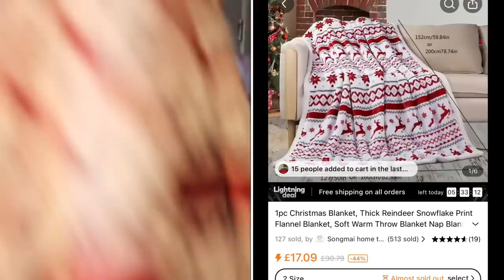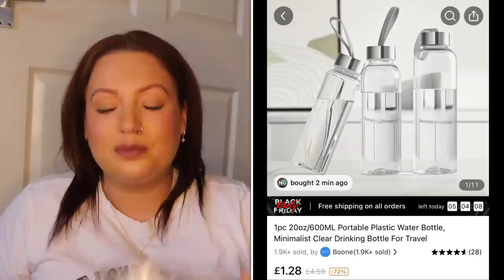HUGE CHRISTMAS TEMU HAUL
Shop my picks:
Cartoon Game Five Nights At Freddy's FNAF Security Badge Pendant Necklace £2.99💰
100pcs Solid Hair Tie Polyester Hair Rope Ponytail Holder Minimalist Hair Band Elastic Headwear £1.99💰
1pc 2 In 1 Safety Belt Cutter Emergency Key Chain £0.69💰
Toddler Boys 2-piece Pajama Sets Cartoon Banana & Letter Print Round Neck Long Sleeve Top & Full Print Trousers Casual PJ Sets For Fall / Winter £7.99💰
Stainless Steel Multifunctional Scissors Food Scissors Kitchen Scissors £1.58💰
90pcs, Sticker Christmas Holiday Decoration Gift Series Self-adhesive Sticker Label, Christmas Decorations £2.19💰
24pcs 3cm/1.18" Small Christmas Balls Ornaments, Christmas Baubles £3.09💰
1pc DIY Diamond Painting, Rottweiler, For Handcraft Home Gift £4.99💰
Creative Video Game Handle Keychain For Men, Simulation Joystick Model Key Chain Ring Pendant For Men Couple £1.49💰
8 Style Classic Game Characters, Bear Minifigures Brick Blocks, Cartoon Mini Action Figures Toys, Kid's Gifts £2.49💰
1/3/5pairs Men's Cartoon Anime Cute Funny Cotton Socks, Novelty Socks, Cotton Socks, Skateboard Socks £1.19💰
Letter Print Pajama Set, Crew Neck Cami Top & Starry Print Shorts, Women's Sleepwear & Loungewear £3.99💰
Inspire Reminder Keychain Stainless Steel Key Chain Ring Graduation Birthday Christmas Sobriety Sober Gift For Women Men Teen Boys Girls Son Daughter £1.09💰
1/2pcs Hug Pocket Token, Sending A Hug, Anxiety Gift, Healing Thoughts, Surgery Gift, Thinking Of You Gift £1.69💰
1pc, Cute Hanging Christmas Decorations Embroidery Christmas Stockings, Scene Decor £2.39💰
6-Pack Coffee-Colored Gel Pens - 0.5mm Tip, Quick-Drying Ink, Large Capacity for Signature Writing! £2.70💰
3PCS Oversize Square Hair Claw Clip Non-Slip Strong Hold Grip Hair Jaw Clip For Thick Hair Accessories £0.99💰
2 Pairs Of Cow Print Fuzzy Socks, Thick Winter Cozy Mid-tube Socks, Casual Soft Floor Socks For Home Indoor £1.69💰
1pc 20oz/600ML Portable Plastic Water Bottle, Minimalist Clear Drinking Bottle For Travel £1.29💰
Solid Spaghetti Jumpsuit, Casual Sleeveless Bodycon Long Length Jumpsuit, Women's Clothing £7.99💰
5pcs Stationery Tape Width 8/10/12/15/18mm*25m Office Transparent Tape DIY Packaging Tools Student School Office Supplies £1.69💰
500pcs Merry Christmas Labels Stickers For Gift Package Card Envelope Wrapping Party Baking For Small Business £1.58💰
Solid V Neck Rib Knit Top, Elegant Long Sleeve Slim Sweater For Spring & Fall£5.69💰